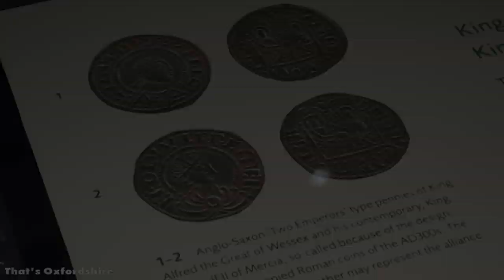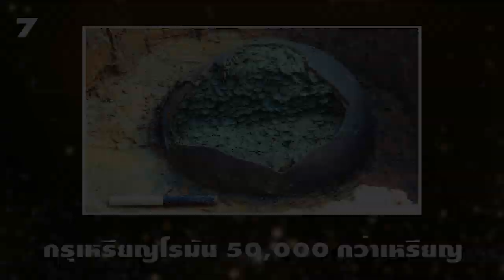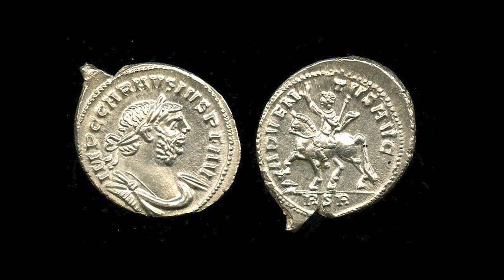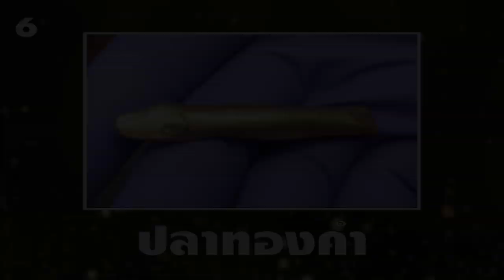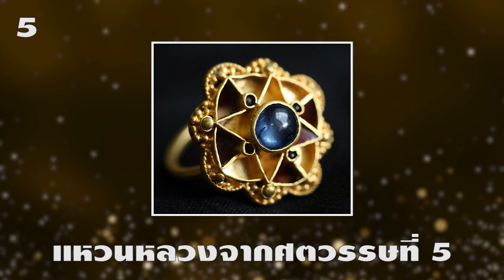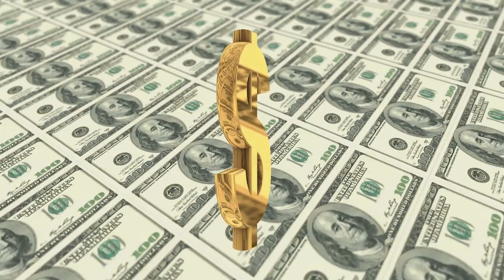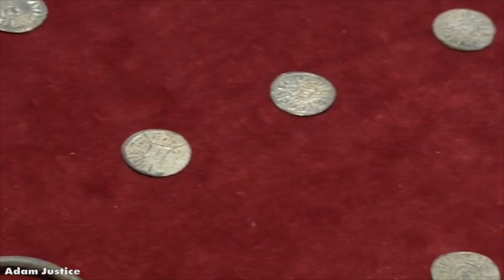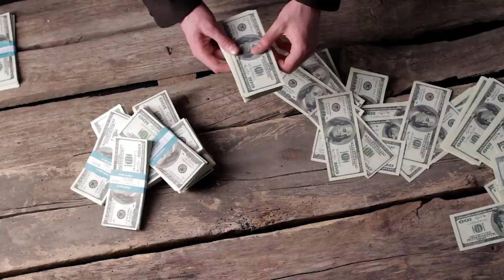8 วัตถุสุดเหลือเชื่อที่ค้นพบโดยเครื่องตรวจจับโลหะ (จริงดิ)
แม้ว่ามันจะเป็นแค่เครื่องมือที่เอาไว้ตรวจหาสิ่งแปลกปลอมใต้พื้นดินก็ตาม แต่บางทีเจ้าเครื่องตรวจจับโลหะอาจจะพาเรามาเจอกับสิ่งล้ำค่าที่คาดไม่ถึงก็เป็นได้ ด้วยเหตุนี้ จึงได้มีหลายคนออกไปซื้ออุปกรณ์ชิ้นนี้ พร้อมกับเดินแสกนพื้นดินบริเวณต่างๆ เพื่อหวังว่าจะได้เจอกับสิ่งมีค่าที่ซ่อนอยู่ จนกลายมาเป็นกิจกรรมหนึ่งของสังคมมนุษย์เป็นที่เรียบร้อย

8 จอกทองคำจากซากเรือสมบัติสเปน (Golden Chalice from Santa Margarita)
7 กรุเหรียญโรมัน 50,000 กว่าเหรียญ (Frome Hoard)
6 ปลาทองคำ (Ardglass Golden Fish)
5 แหวนหลวงจากศตวรรษที่ 5 (5th Century European Royalty Ring)
4 หัวขวานจากยุคสำริด (A Bronze Age Axe Head)
3 โคตรกรุสมบัติหมู่บ้านฮอซนีย์ (Hoxne Hoard)
2 กรุเครื่องเงินสองแผ่นดิน (Watlington Hoard)
1 เงินสดในสวนหลังบ้าน (Cash in the Backyard)